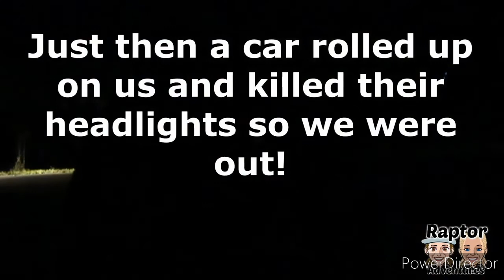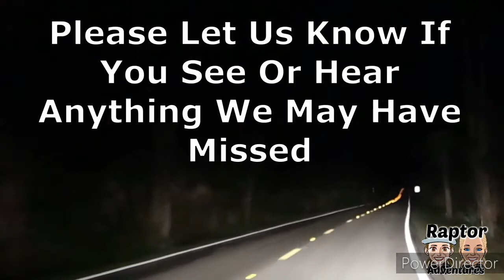Haunted Springhill Cemetery With Patty From The G Team | It Came Out Of The Ground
haunted gteamparanormal raptoradventures We visited a very creepy cemetery with known paranormal activity accompanied by our friend Patty from The G Team Paranormal Investigators, You guys are not going to believe what we caught on camera! Check out Patty & Heather's Channel The G Team Paranormal Investigators